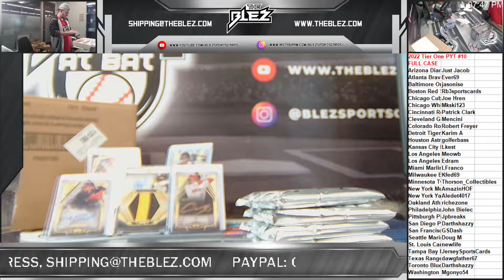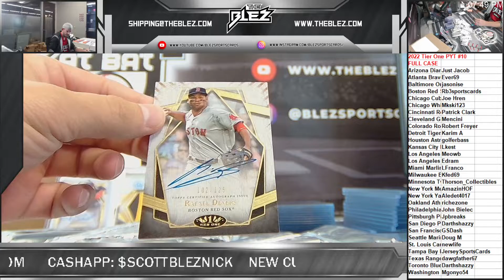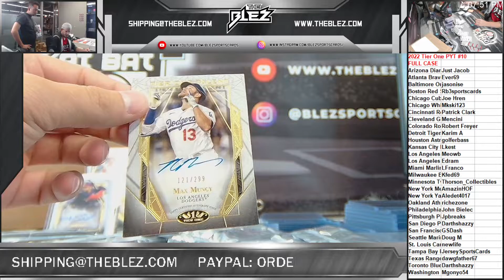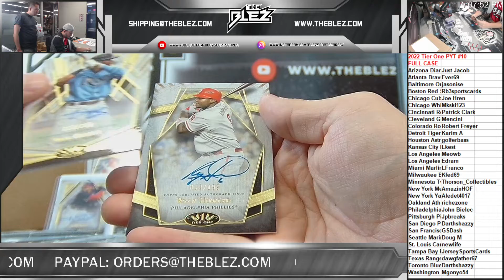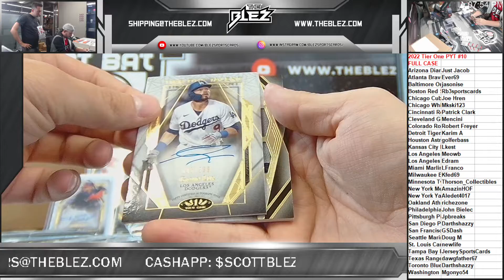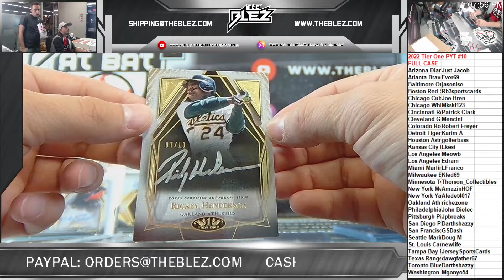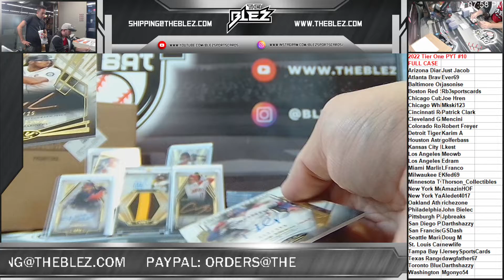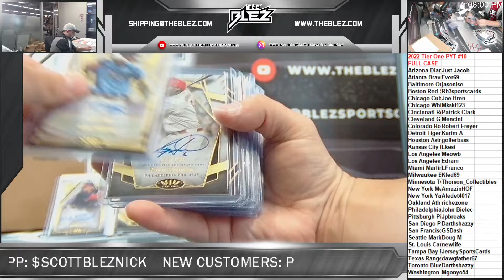2022 Tier One FULL CASE PYT #10